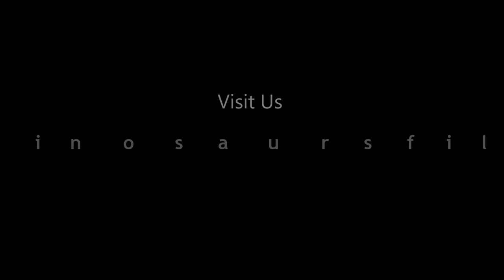TV Series Dinosaurs Story - Stronger Triceratops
Film TV Series for kids.
Title         : Dinosaurs Story
Type        : 3D Animated Film
Gen Re    : Children and Family Movie
Category : Science fiction
Duration : 5 minutes
Format     : HD
Language : Character (Animal Expression)
Episode    : 24 Episodes
Production: DNS Animation Studio
Director    : Eddy Harjanto
Producer   : Eddy Harjanto
Synopsis   : A film about the life of Dinosaurs in the Jurassic Age.
                   Stories about Tyrex, Raptor, Stegosaurus and others.
                   Setting the original life in the Jurassic era with natural forests and fantasy.